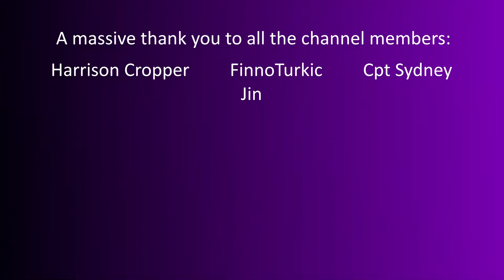Halo: Reach #9- First Glassing?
A Covenant cruiser glassing the city forces Noble team to take shelter before they head back to the ONI Sword base on a top-priority demolitions mission from Holland